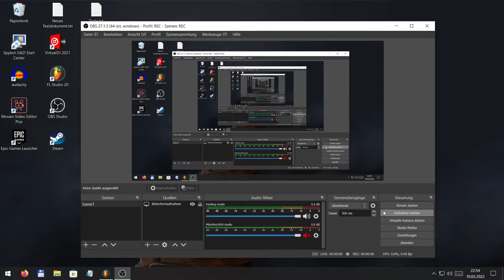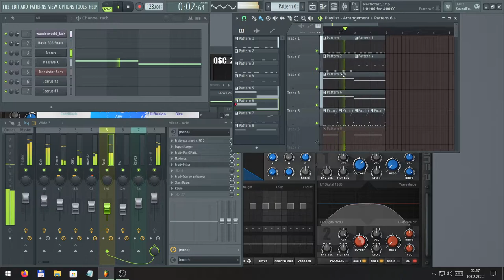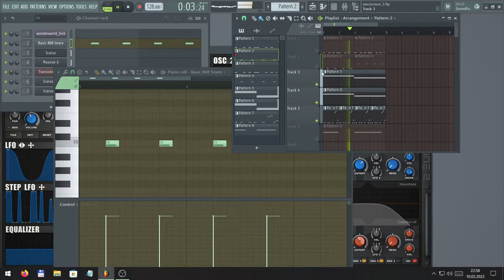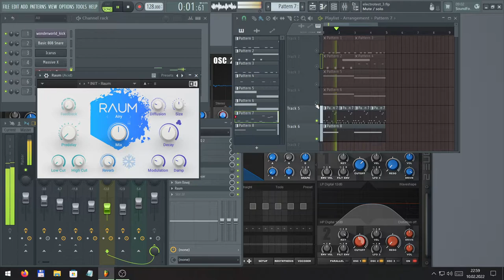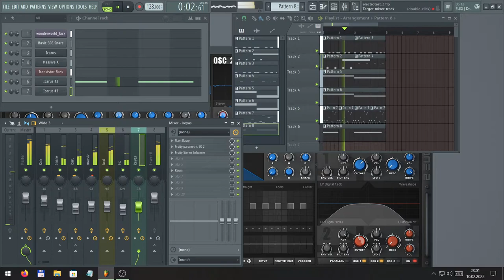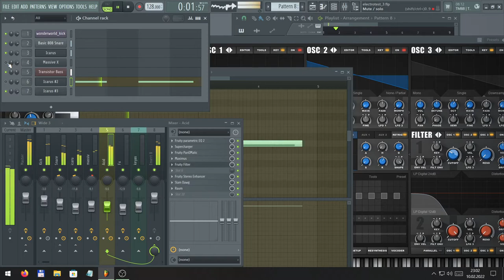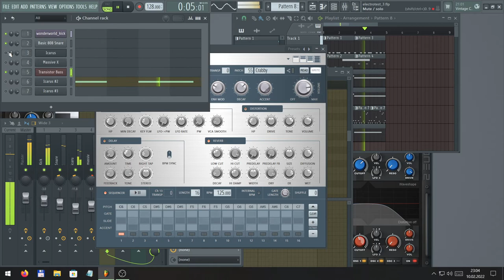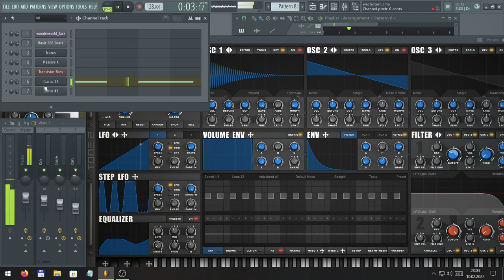(Brainwash) Mal was im Programm einfach so.. Electro Acid Style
WARNING! maybe overtuned sounds .. don't play it at bedroom, kids
Used Synth, Sample & FX :
Massive X - Icarus2 - Transitor Bass - Drumatic3 - Raum - Basic 808 FL Snare Sample + some FL Standard FX
sorry für die üble Piano Einlage 🤣🤪 oder einfach nur sorry für alles 😎
thx for listen r.i.p.